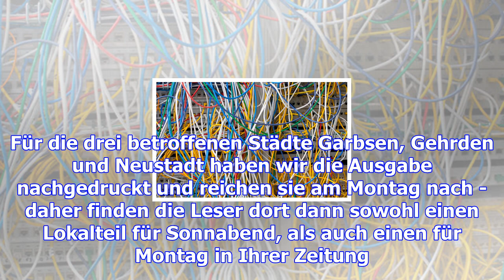Technische panne betrifft teile der haz-ausgabe – haz – hannoversche allgemeine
Hannover. Für die drei betroffenen Städte Garbsen, Gehrden und Neustadt haben wir die Ausgabe nachge...